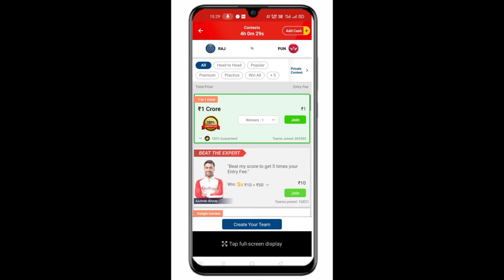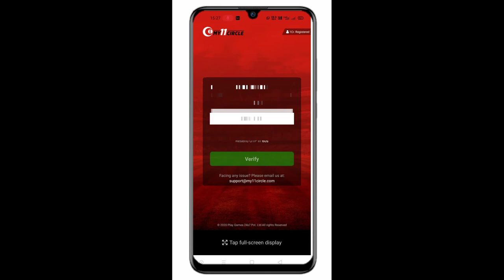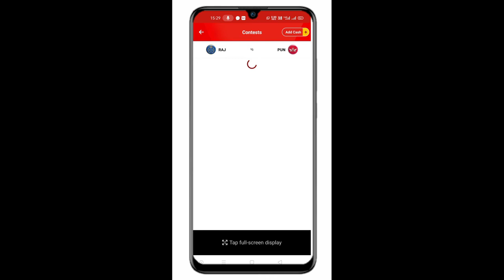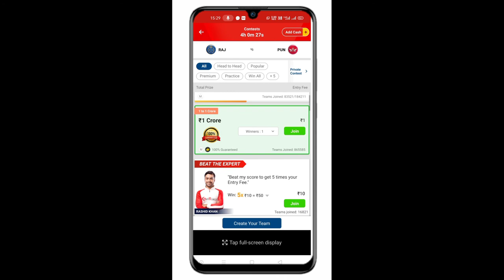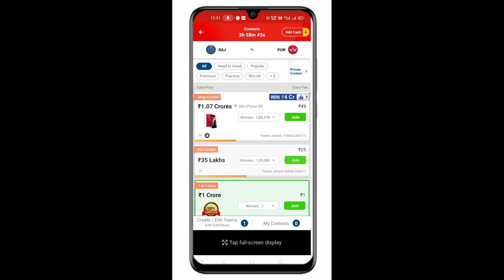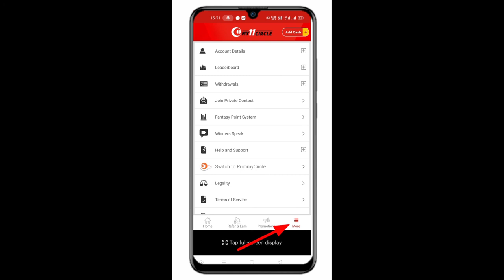how to play my11circle , My 11 circle kaise khelty hein